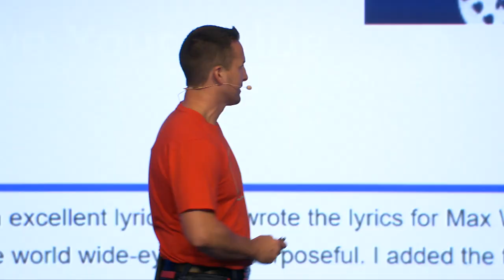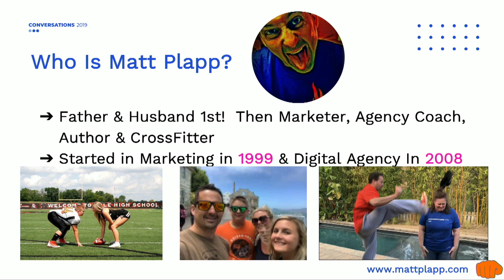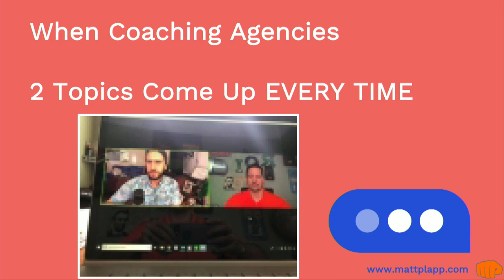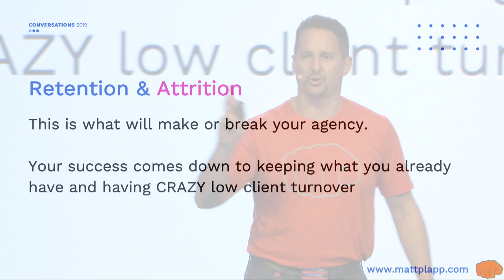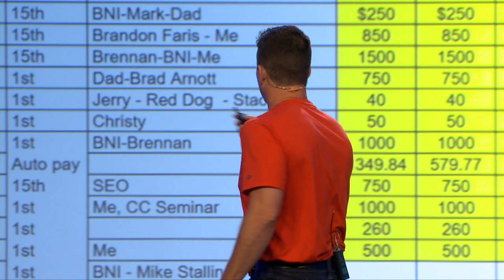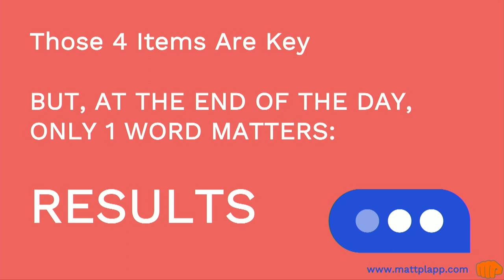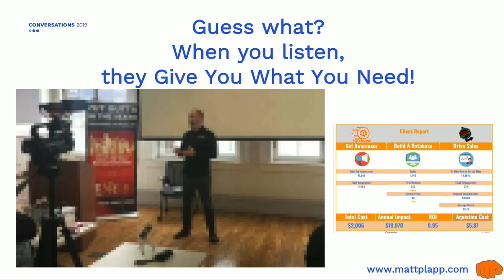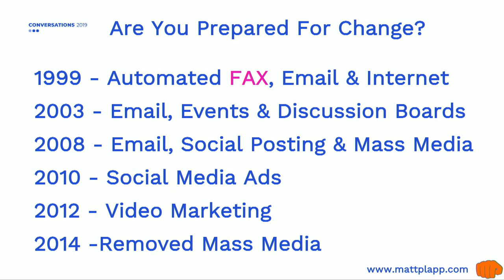Gaining & Retaining Clients For Your Ad Agency With Trackable Results!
In September, I spoke at ManyChat's annual Facebook Messenger Marketing conference on what it takes to build a successful local marketing agency.

The focus was on how to GAIN & RETAIN clients. Taking that a step further, we talked about how Facebook Messenger and our ROI Engine program have helped us show our clients exactly what we do on their behalf, proving HOW TO DEPOSIT LIKES!

I'm surprised I kept it together in the beginning. My first slide was my wife and kids and before I went on stage Christy had just called me with bad news about Coles knee MRI. Not only that, but looking at the pictures of them and thinking about how much they've support my journey, almost had the tears flowing